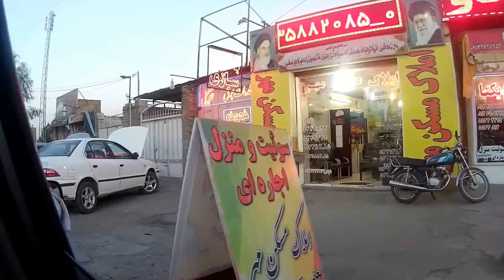Iran, Qom. Meeting Iranian lecturer. Traveling around the world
Visiting Iran for one month was a part of our journey around the world and it was amazing. Iran was our favorite country so far. In Iran we visited Tabriz, Zanjan, Masuleh, Tehran, Qom, Kashan, Isfahan, Shiraz and Busher. This travel video is about our adventures in Qom.
You can also use google translate to read the articlea bout the trip to Qom in our traveling blog